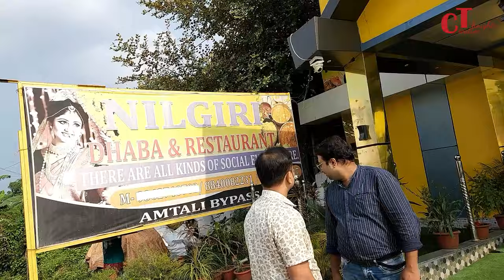Nilgiri Dhaba | An Authentic dining experience at Nilgiri restaurant in Agartala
1. $$$ "Experience the Best of Nilgiri Restaurant in Agartala!" - In this video, we take you on a mouth-watering journey through the delicious and authentic cuisine served at Nilgiri Restaurant in Agartala. From perfectly spiced biryanis to flavorful curries and mouth-watering tandoori dishes, this restaurant has it all. Join us as we explore what makes Nilgiri Restaurant a must-visit for your next dining experience.

2. $$$ "Nilgiri Restaurant: A Foodie's Paradise in Agartala"- Calling all foodies! If you're in search of delicious food and a vibrant dining experience, then Nilgiri Restaurant in Agartala is the perfect spot for you. From traditional Northern Indian dishes to specialities like Kashmiri Dum Aloo and Mughlai chicken, there's something to satisfy every palate. Watch our video to learn more about this amazing restaurant and its wonderful menu.

3. $$$ "Why Nilgiri Restaurant is the Best Place to Dine in Agartala" - If you're looking for the best dining experience in Agartala, look no further than Nilgiri Restaurant. Featuring a welcoming atmosphere, friendly staff, and an extensive menu of mouth-watering dishes, Nilgiri is a must-visit spot for anyone craving delicious Indian cuisine. Join us as we explore why Nilgiri is the perfect spot for your next lunch or dinner.

4. $$$ "Explore the Exotic Flavors of Nilgiri Restaurant in Agartala" - Are you ready to take your taste buds on a flavor journey? Look no further than Nilgiri Restaurant in Agartala. Featuring authentic and exotic dishes like Mutton Rogan Josh and Chicken Saagwala, this restaurant will have you coming back for more. Watch video to learn more about the fantastic menu and dining experience at Nilgiri Restaurant.

5. $$$ "Discover the Hidden Gem of Agartala: Nilgiri Restaurant" - If you're looking for a unique dining experience that showcases the flavors of Northern India, then be sure to check out Nilgiri Restaurant. Tucked away in the bustling city of Agartala, this hidden gem offers a warm and welcoming environment, friendly staff, and a menu full of mouth-watering dishes. Join us as we uncover why Nilgiri is a must-visit spot for anyone visiting Agartala.

Discovering the exotic flavors of Nilgiri restaurant in Agartala

An Authentic dining experience at Nilgiri restaurant in Agartala

A Foodie's guide to the delicious delicacies at Nilgiri restaurant in Agartala

Unraveling the culinary secrets of Nilgiri restaurant in Agartala

Exploring the unique regional cuisine of Agartala at Nilgiri restaurant.